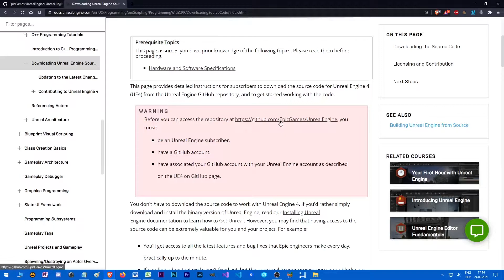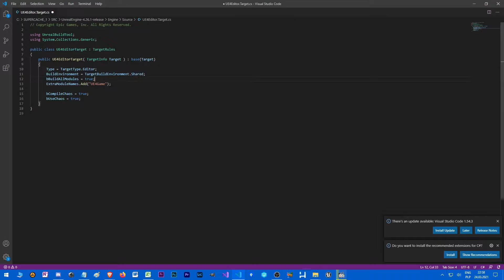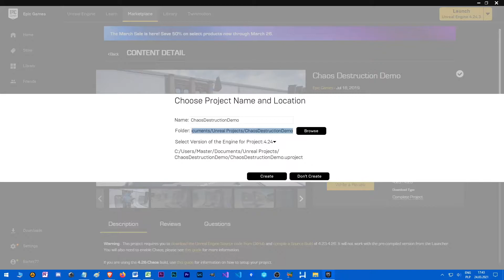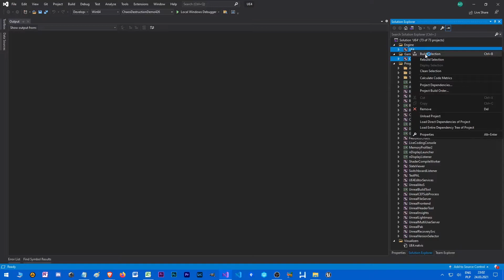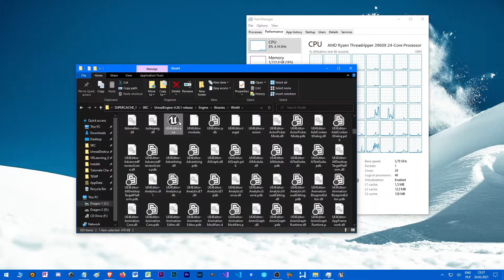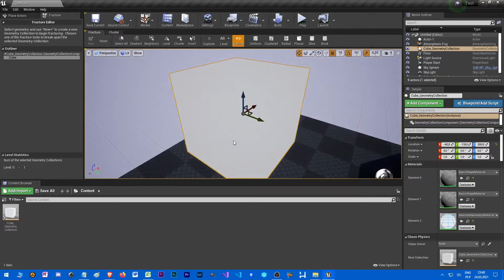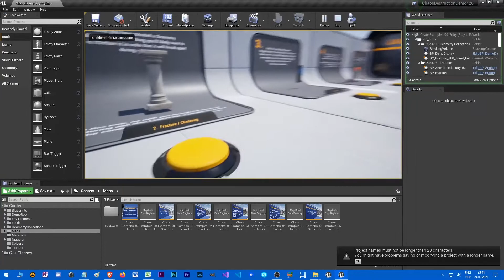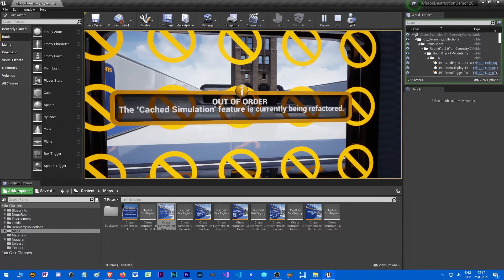Chaos Tutorial 01.2 - Compiling UE 4.26 with Chaos from the source - Unreal Engine 4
In this part you will see how to download and compile source of Unreal Engine 4.26 with Chaos
enabled. (Basically 4.23, 4.24 or 4.25 too). You need 150-200 GB of free space and Visual Studio 2019.
If you don't know which version to use: take the latest, 4.26 unless you want
to use Cached Simulation, which is available only in 4.23 (maybe in 4.24 too).
I am also installing Chaos Destruction Demo project.

In the target.cs file add these lines (if you have 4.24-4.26):
bCompileChaos = true;
bUseChaos = true;
and if Visual Studio doesn't want to compile, change also "Shared" to "Unique" (for 4.26 definitely shared)
Use VS 2019
Make sure to use visual configuration "development editor"
In case of the PCH error, just click build again (not rebuild! :P)